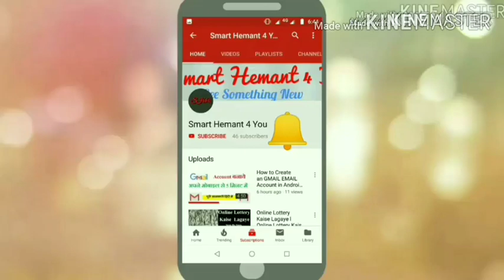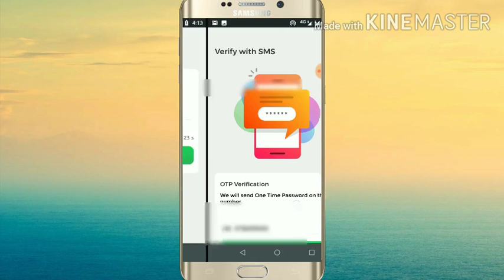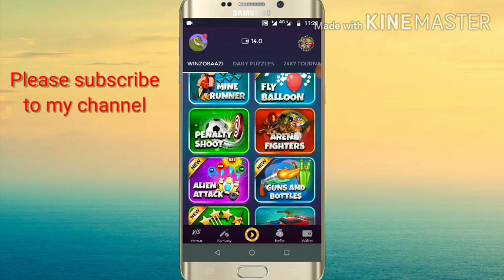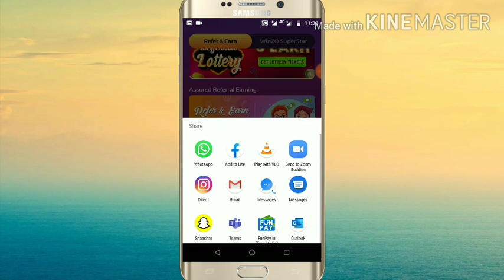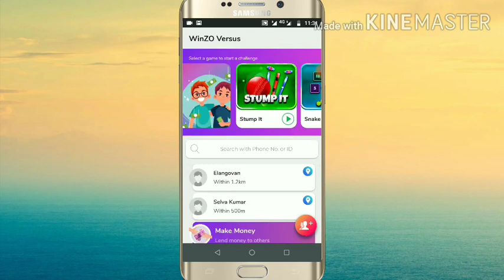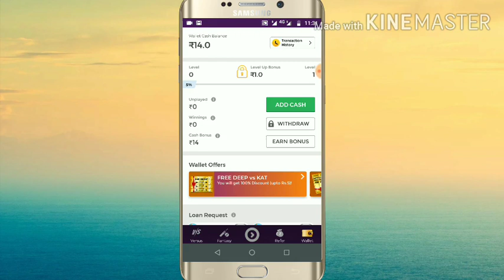Winzo Gold App Se Paise Kaise Kamaye | How To Use Winzo Gold App & Earn PayTm Cash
Winzo Gold App Refer Code: "HEMD05DD"

Hello Friends! This is HEMANT KUMAR, In this video, I am going to show you how to earn money from Winzo Gold App with some simple games.